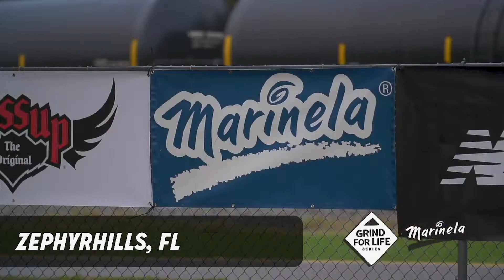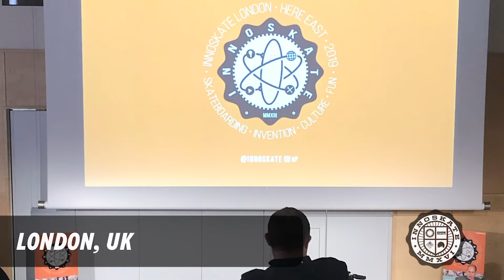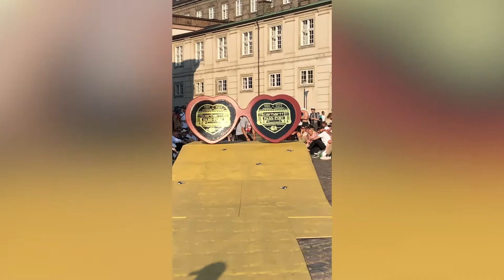The Boardr 2019 Year in Review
Find out more about what we're up to in 2020